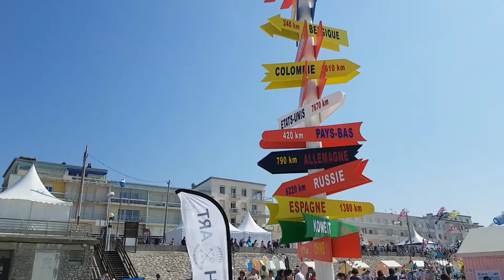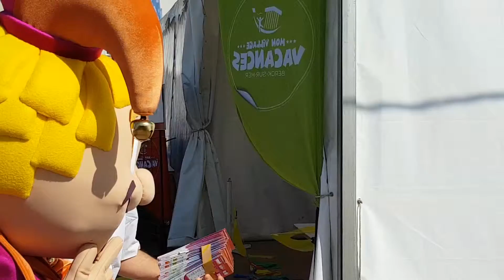Journée cerf-volant - Berck-sur-mer 2018 [VLOG]